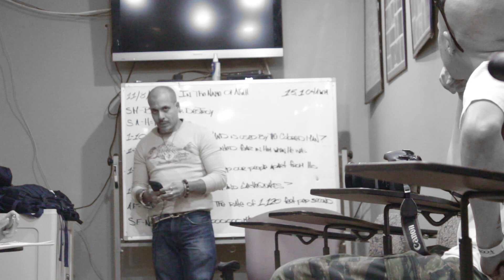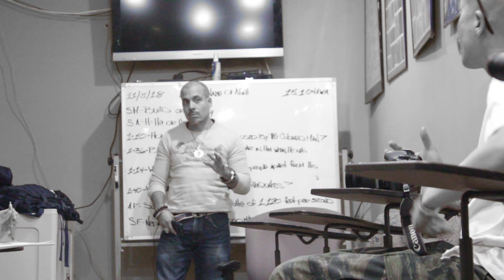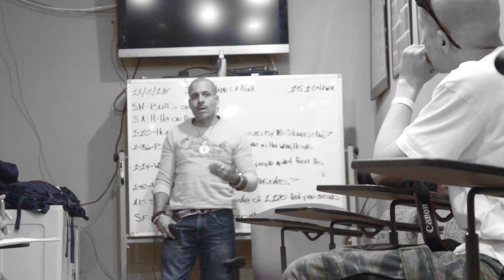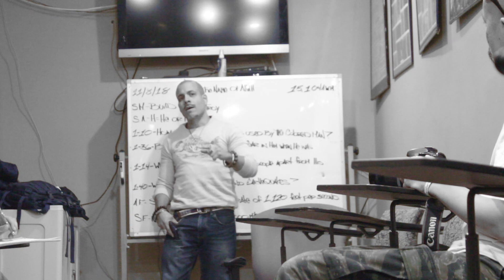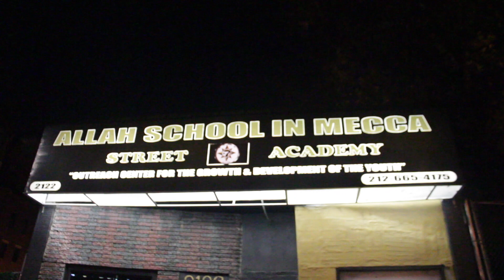Sunez Builds on "Useful land"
Sunez Allah builds on the useful land concept as mentioned in the 6th, 7th, and 8th degrees of the student enrollment (1-10)

pcsJdkFjQVQCJE2rzcCdw?view_as=public